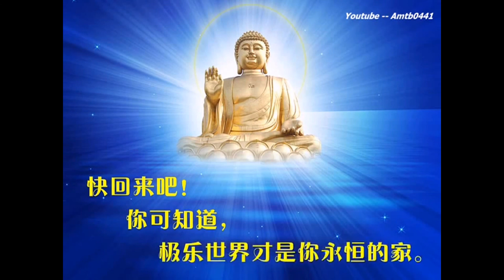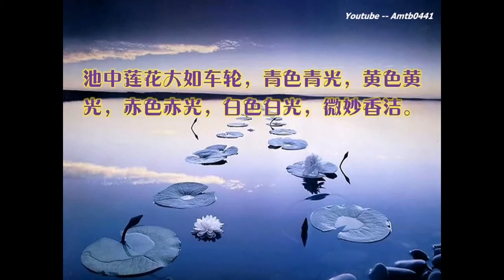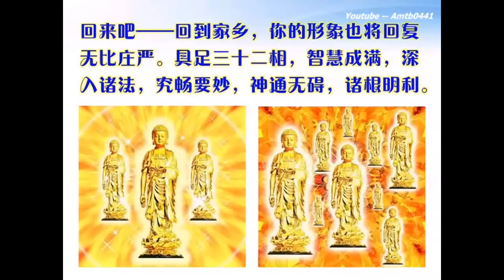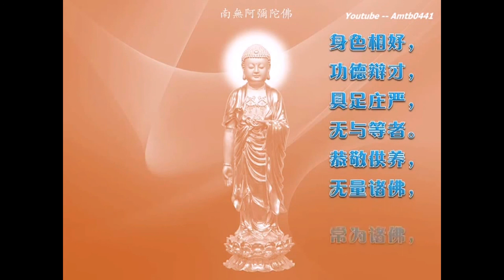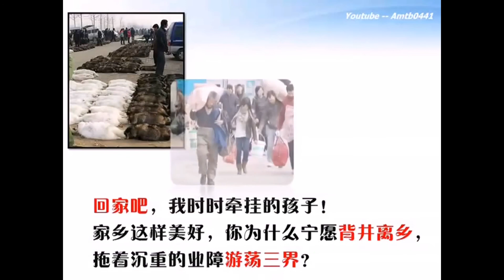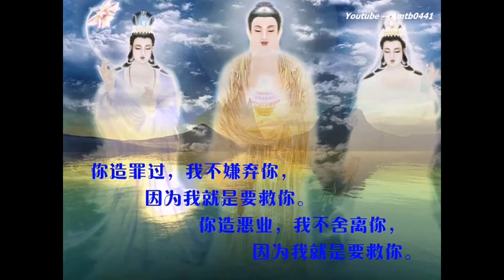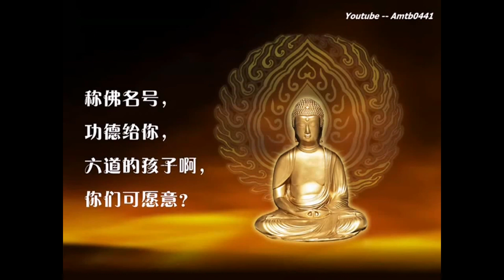佛教教育短片 阿弥陀佛的一封家书（超清）